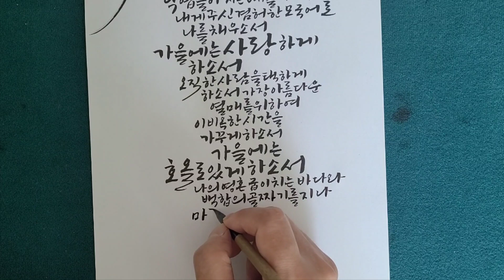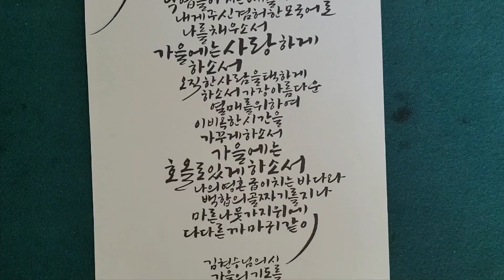가을의 기도 / 김현승 / 가을에 생각나는 시